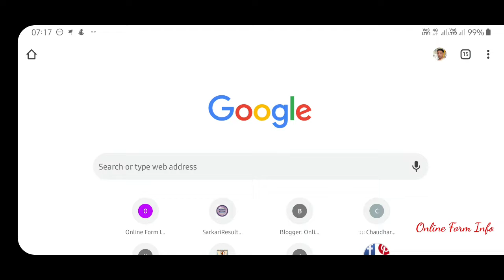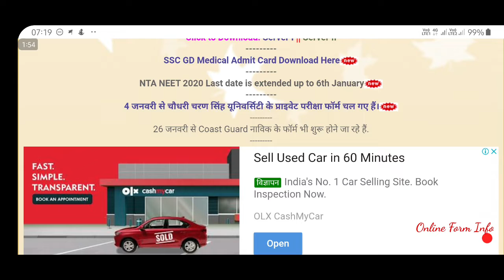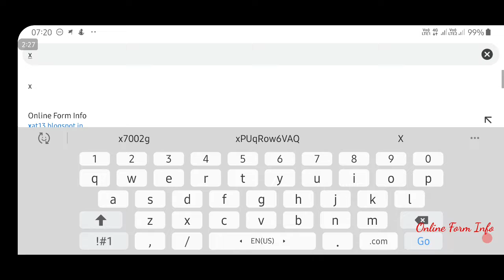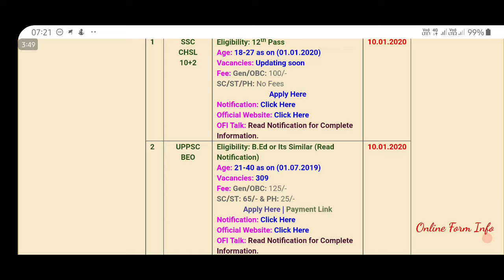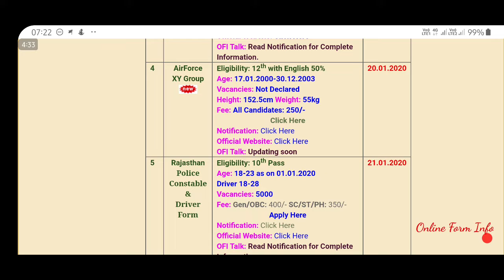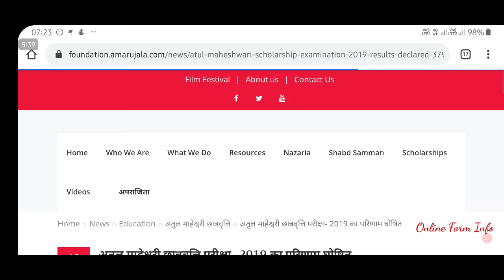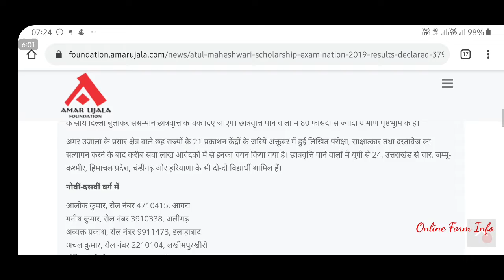Aaj ki Updates